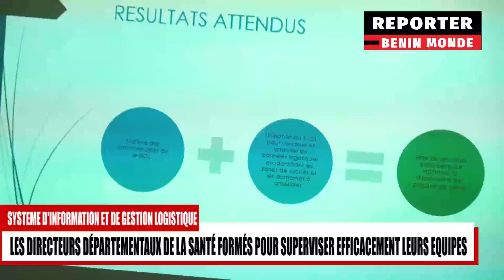SANTÉ PUBLIQUE : LES DIRECTEURS DÉPARTEMENTAUX FORMÉS POUR PLUS D'EFFICACITÉ